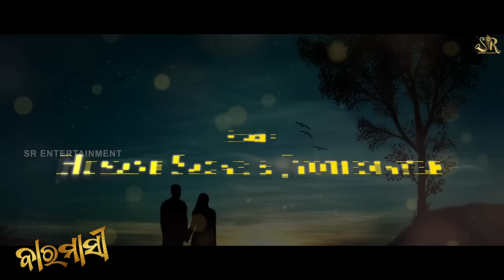Baramasi - Humane sagar & Jyotirmayee - Matruprasad - Odia Romantic Song -SR Entertainment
Presenting Another Romantic Studio Version  "Baramasi" Tremendously Sung By Humane Sagar & Jyotirmayee. Lyrics Penned By Ranjan Nayak & Composed by Matruprasad Rath.

♪ Song: Baramasi
♪ Singer: Humane Sagar & Jyotirmayee
♪ Lyrics: Ranjan Nayak
♪ Arrangements: Abhisek Panigrahi
♪Flute: Abhiram Nanda
♪ Producer: Dipak Dash & Tapaswinee Acharya
♪ Mixing & Mastering: Somesh Satpathy
♪ Recorded At: Somesh Studio
♪ Creative Head: Saswati Priyadarshini
♪ DOP & Edit: Milan Dash
♪ Line Producer: Deepak Jena
♪ Channel Head: Santosh Swain
♪ Banner: SR ENTERTAINMENT

For visual work contact SR ENTERTAINMENT on 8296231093

* ANTI-PIRACY WARNING *
This content is Copyright to SR ENTERTAINMENT. Legal action will be taken against those who violate the copyright of the following material presented